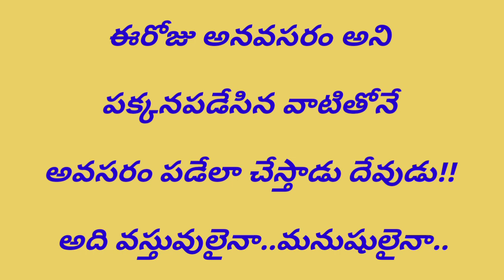జీవిత సత్యాలు|motivational quotes|inspirational quotes|manchi matalu|sukthulu|best latest quotes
జీవిత సత్యాలు|motivational quotes|inspirational quotes|manchi matalu|suktulu

* sukthulu
*manchimatalu
* good words
*golden words
*motivational quotes
*inspiring quotes
*jeevitha satyalu
*Nithya satyalu
*neethi sutralu